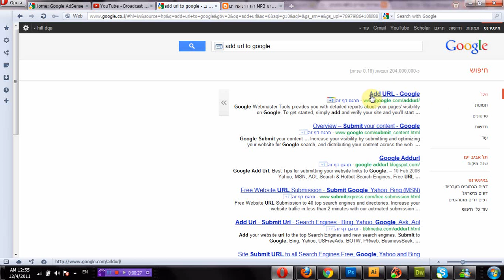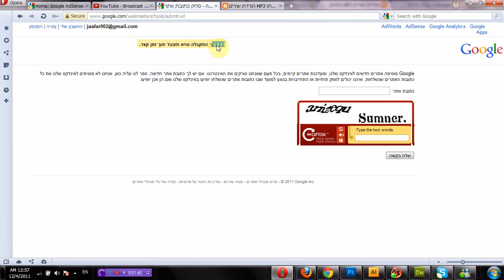הוספת אתר לגוגל חינם | הוספת בולג לגוגל חינם